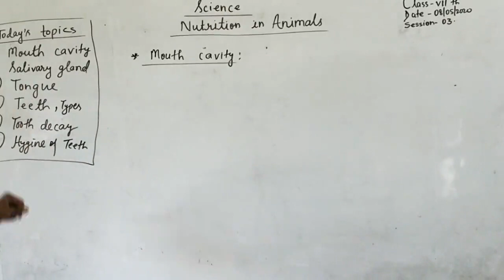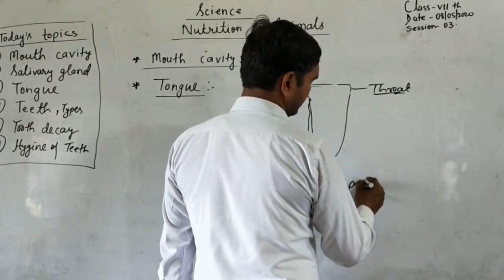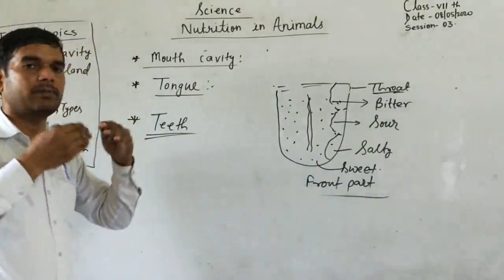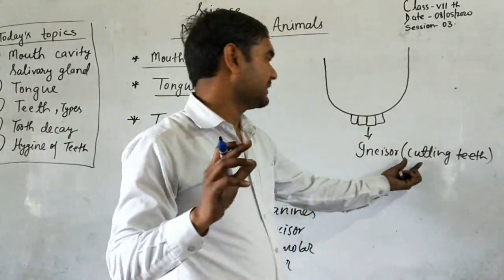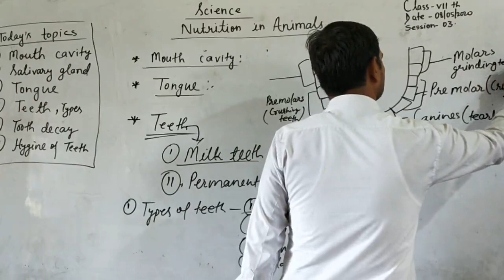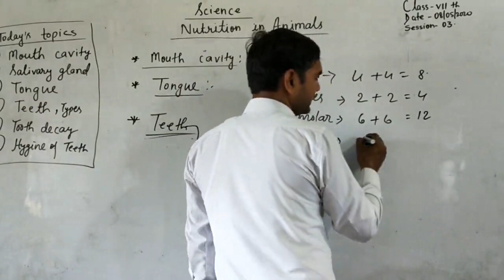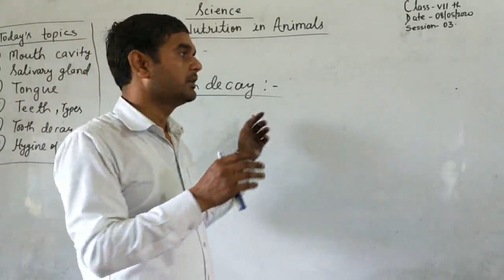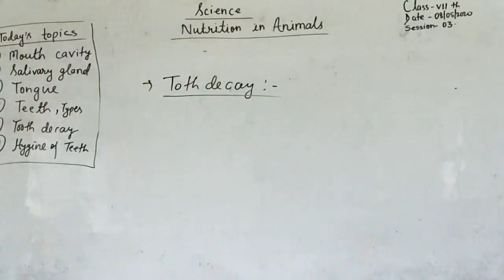STD 7- SCIENCE- 08.05.2020